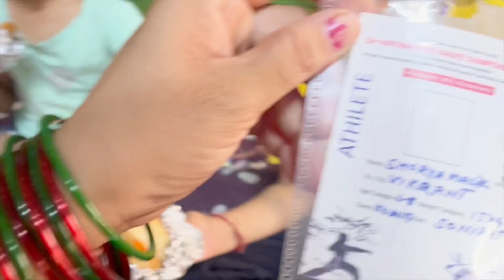Mera beta silver medal 🥈 Laya ji karate champion#nishavlog